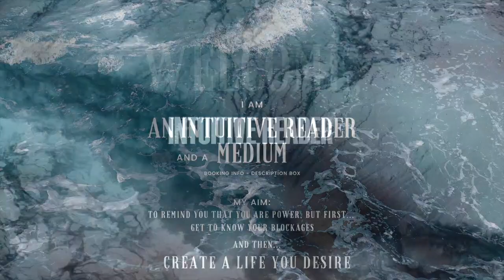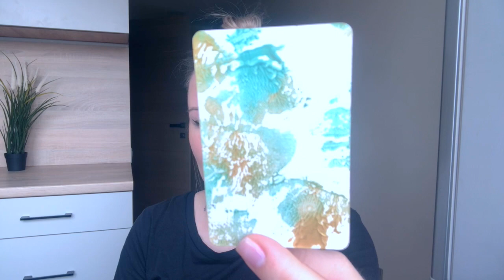🔹Answering your Questions 🔹 Q&A on: Abilities, Life Path, My Journey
Dear Tribe,
Today I am answering your most asked or liked questions by tribe members, this chat is pretty chill and not overly structured, I hope it brings clarity or inspiration for some of you. Love, Brigita.
Mediumship video: 'Messages behind the sensations' where I decided to test my abilities with you for the first time.

- Leo 1989